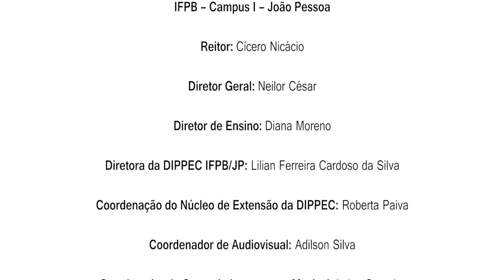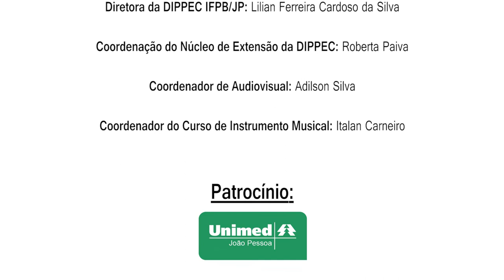Comemoração 10 anos da OCIFPB (2019) - Concerto Temático Nordestino na Paróquia do Rosário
Fundada em 2009 pela professora de violino e viola do IFPB Campus João Pessoa, Me. Marina Tavares Zenaide Marinho, a Orquestra de Cordas do IFPB - OCIFPB vem realizando desde então múltiplas atividades e ações musicais deordem social nas instituições de caridade e filantrópicas da cidade de João Pessoa.

Como forma de celebração dessa primeira década de existência realizaremos os Concertos Comemorativos onde será executado obras da Música Popular Brasileira e Nordestina como forma de fortalecimento de nossas raízes musicais.

O “Concerto Temático Nordestino” surge da necessidade de rememorar nossa cultura popular por meio da execução orquestral. Nessa comemoração foi-se estabelecida uma parceria com a Paróquia Nossa Senhora do Rosário no intuito de oportunizar aos moradores e paroquianos do bairro de Jaguaribe o sentimento de pertencimento e aproximação das atividades artístico-culturais desenvolvidas no Campus João Pessoa.

Gravado em 16 de dezembro de 2019.

Ficha Técnica

Coordenação e Regência: Maestrina Marina Marinho.
Produção: Marina Marinho e Erika Alves.
Edição Gráfica: Erika Alves

Convidados

Guitarra: Petra S.
Acordeon: Bella Soares, João Tomaz.
Baixo Elétrico: Douglas Oliveira.
Piano: David Wincliss, Leonam Braga.
Percussão: João Vítor Nóbrega, Jamal, Gabriel Daher.
Vozes: Anna Carolina, Suzana Sousa.
INMUSIFPB: Gabrielly Raiany Alves Narciso, Willyana Pereira da Silva Neris, Daniel de Oliveira Feliciano, Neilor César.

Formação Orquestral – OCIFPB

Violino I: Jarom Nascimento (Spalla), Iannara Farias, Ronald Alexandre, Lís Dália, Lucas Tavares, Willen Teixeira, JP Leiros, Ana Caroline Lima, Mateus França.
Violino II: Ariel Queiroz (chefe), Ana Laura Lima, Rafaella Constantino, Rodrigo Filgueira, Myrella Pessoa, Rhaíssa Andrade, Mari Pereira, Samira Gregório, Laysa Rodrigues, Alexandre di Carvalho, Letícia Carvalho.
Violino 3: Erika Alves (chefe), Tatiane Cristina, Natan Augusto, Rita Maciel, Lucas Rocha, Thalyta Barbosa, Maria Rebeca.
Viola: Calvin Bratt (chefe), Felix Bratsche, Alex Monteiro, Milena Santos, Thiago Rodrigues, Silvana Pessoa, Rosany Menezes.
Violoncelo: Matheus Vieira (chefe), Lídia Dias, Ellen Alves.
Contrabaixo: Jairo Fernandes (chefe), Adriano Ismael.
Flauta: Julia Jihad, Matheus Victor.
Clarinete: Davi Souza, Natália Franco.
Fagote: Felipe Linhares.
Trompete: Aliny Tunico.
Trombone: Yan Mateus
Acordeom: Lucas Tadeu.
Vozes: Júlia Ess, Liriel Costa, Myartt Brito, Vanessa Teodoro, André Pereira, Matheus Andrews, Dênis Granja.